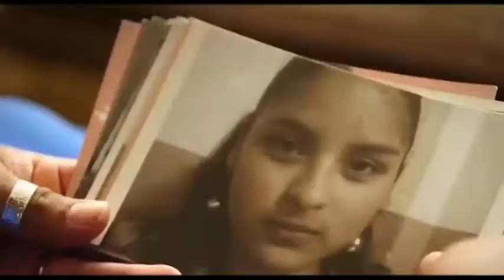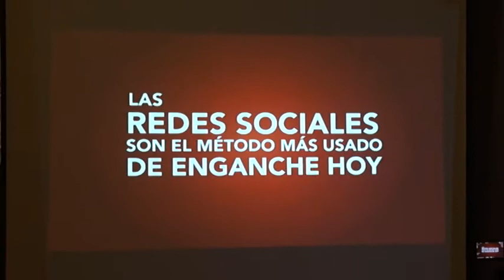Trata de personas en centros nocturnos de Puebla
Cada 30 segundos unas personas se convierte en víctima y 1 de cada 3 es menor de edad.